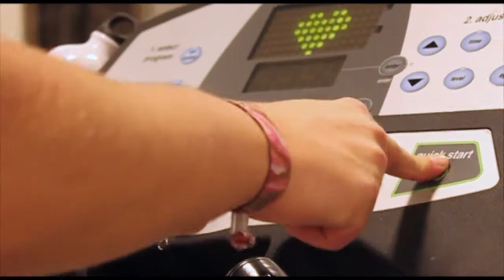REKLAMFILM 2/4 HAGADAL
Mediatreorna på GYRO i Hultsfred har producerat varsin reklam/informationsfilm.

Den här är producerad av Anton, Liza, Matilda och Nicole.